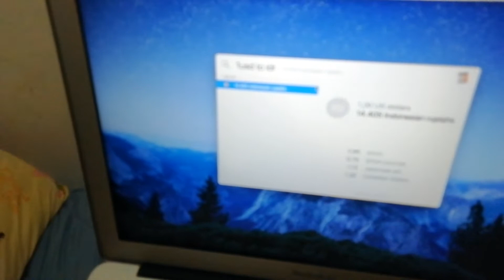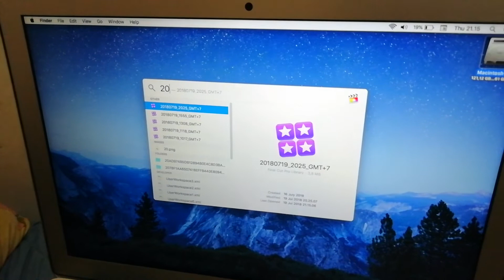REVIEW MACBOOK AIR - TAMBOX & TAMVIEW Laptop Supeerr Cepattt !!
Hii Guys !!

Welcome back to TAMBOX & TAMVIEW :D
buat kalian yang pecinta barang - barang keluaran apple kali ini lagi lagi aku mereview sebuah Laptop dari apple yaitu MacBook Air.

Laptop MacBook Air keluaran generasi ke-5 terbaru ini mempunyai spek yang cukup banget untuk kalian yang suka mengedit foto hingga menjelajah web, semua dilakukan dengan ultra cepat. Dan semua energi itu tercakup dalam desain unibody 1,7 cm yang sangat tipis dan dengan berat hanya 1,34 kg.

untuk pembelian lapton macbook air ini juga di fasilitasi
asuransi iProtect, gratis selama setahun dari iBox.
iProtect adalah asuransi mac dan iPad dari iBox dan Asuransi Asoka mas yang melindungi dari kerusakan yang tidak disengaja seperti tersiram cairan, terjatuh, atau terbakar dan bencana alam, yang berlaku selama 12 bulan sejak tanggal pembelian. iProtect secara otomatis melekat pada pembelian unit Mac dan iPad yang dibeli di seluruh iBox di Indonesia dan tidak untuk diperjualbelikan secara terpisah.

kalian bisa cek langsung untuk detailnya di link dibawah ini

see u next another video